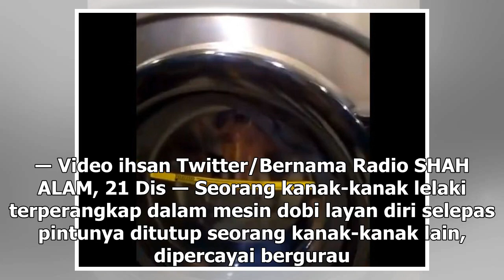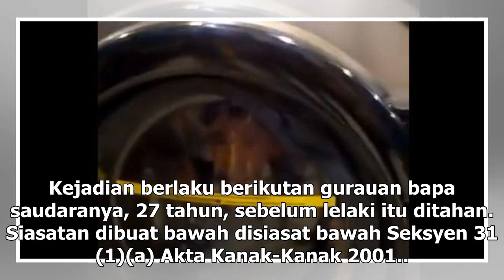Budak terperangkap dalam mesin dobi akibat gurau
Paparan skrin video menunjukkan seorang kanak-kanak terperangkap di dalam mesin dobi layan diri Bukit Sentosa, dekat Rawang, 2 Oktober 2018. ― Video ihsan Twitter/Bernama Radio SHAH ALAM, 21 Dis ― Seorang kanak-kanak lelaki terperangkap dalam mesin dobi layan diri selepas pintunya ditutup seorang ka...